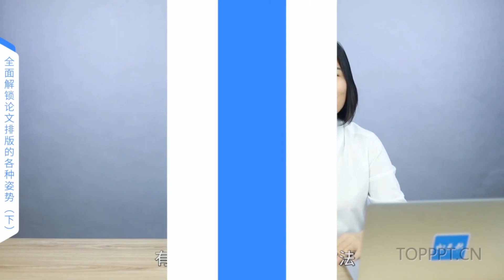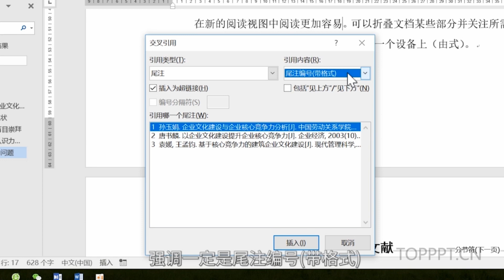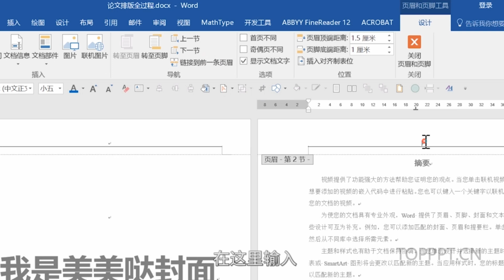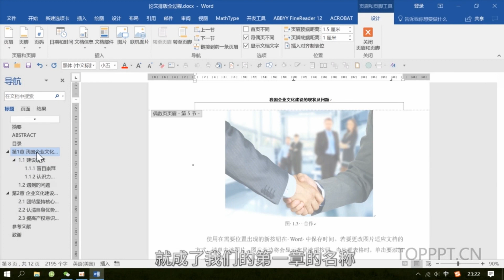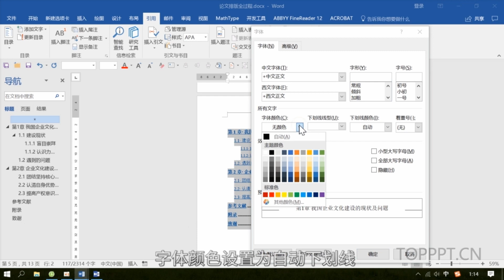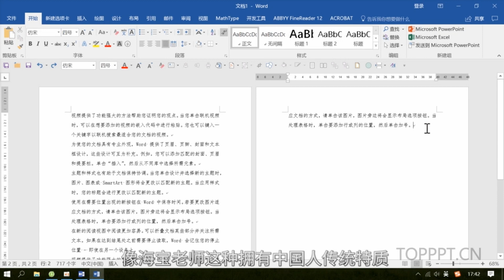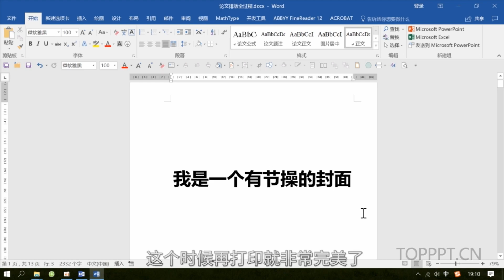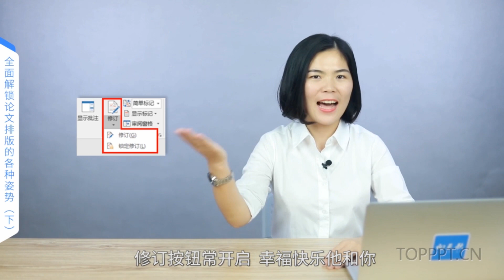05-Word全面解锁论文排版的各种姿势（下）